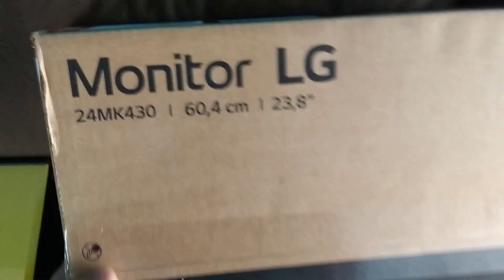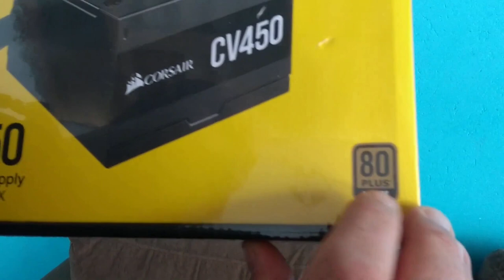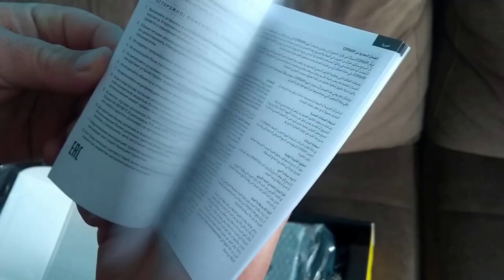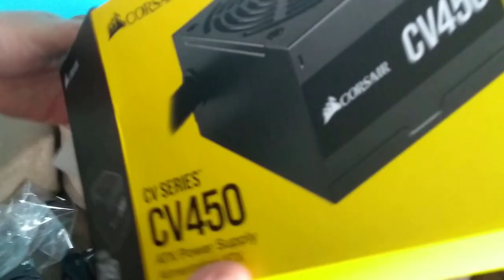mais um UPGRADE no SETUP do canal!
Chegou mais um incremento para meu setup! De entrada mas já da um upgrade aqui no PCZin.